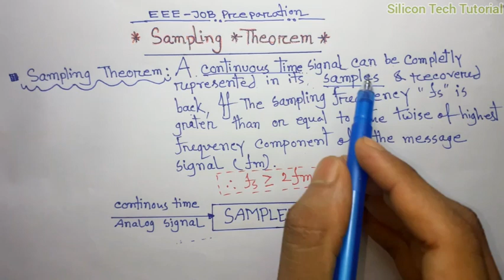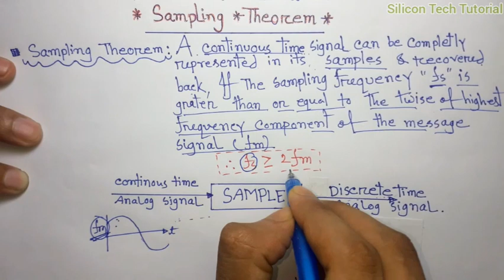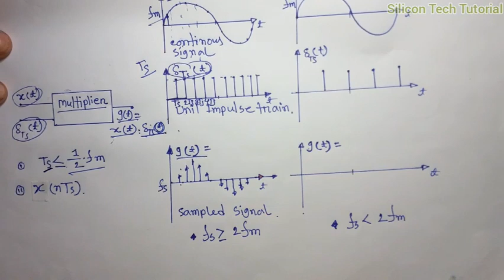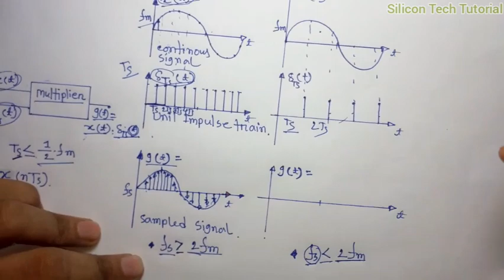Sampling Theorem || A to Z || Bangla tutorial || Digital communication || By silicon tech tutorial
ভিডিওটি তে আমরা Communication এর  স্যাম্পলিং থিওরেম নিয়ে (  A to Z ) বিস্তারিত আলোচনা করেছি । যা  EEE JOB Preparatin এর সকল শিক্ষার্থীদের জন্য খুবি গুরুত্বপূর্ণ ।।
In this video, i have explained Sampling Theory by following outlines:
0. Sampling Theory / Theorem
1. Basics of Sampling Theory
2. Types of Sampling Theory
3. Statement of Sampling Theory
4. Waveforms of Sampling Theory
5. Response of Sampling Theory
6. Derivation of Sampling Theory
7. Nyquist Rate in Sampling Theory
8. Nyquist Interval in Sampling Theory

A complete Engineering learning Channel for student, Online free course according to Diploma Syllabus and also helpful to job Candidate